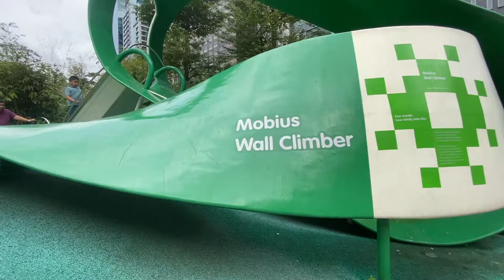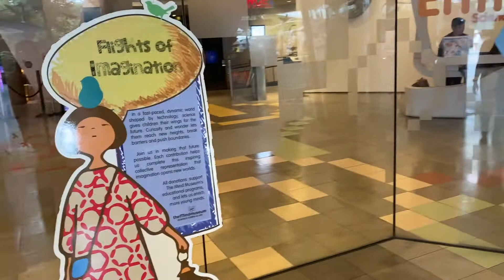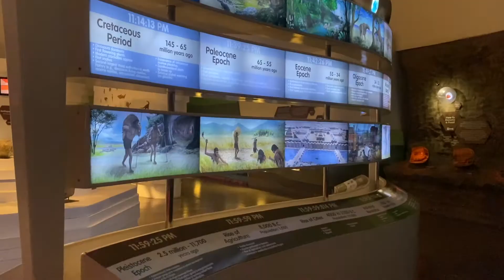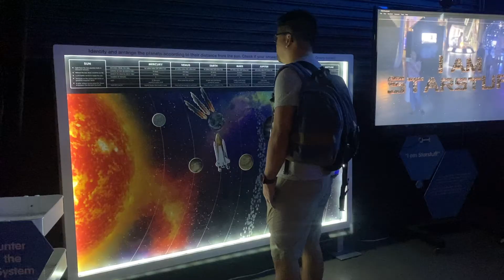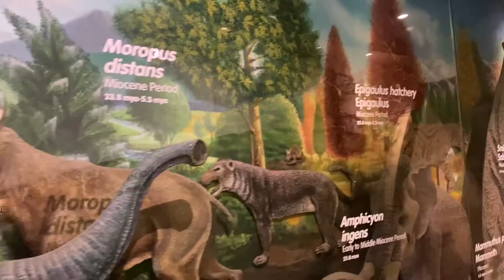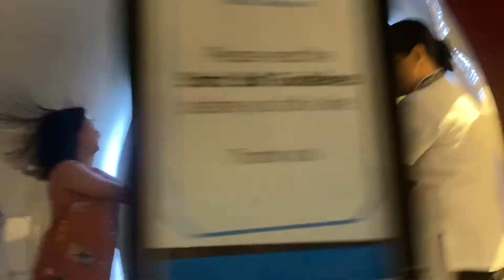THE MIND MUSEUM | SCIENCE IN THE PARK | BGC TAGUIG PHILIPPINES | tobringtogether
Hello guys! Sharing last year's amazing tour at the Science in the Park and the Mind Museum located at BGC Taguig City, Philippines.

Due to pandemic, the museum is closed at the moment, but hopefully this video could give you a run-through of what's inside. Enjoy! :)